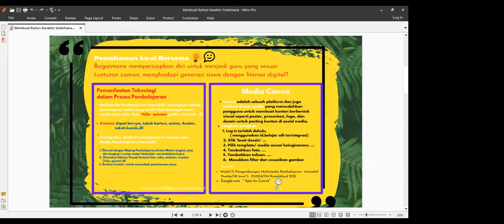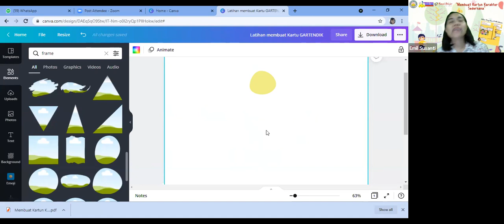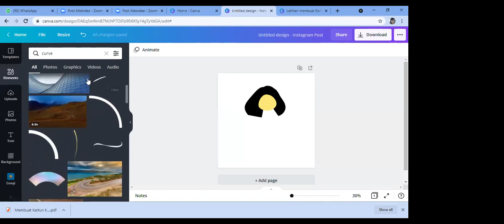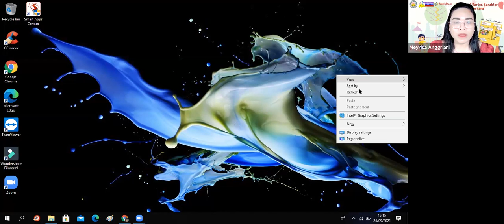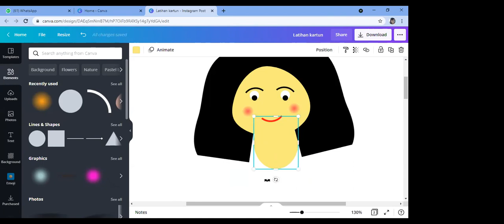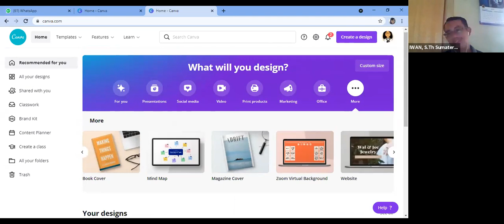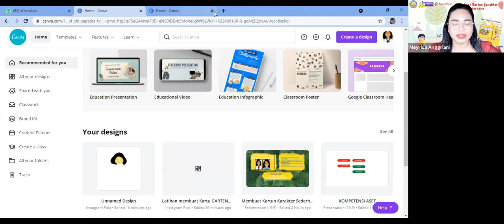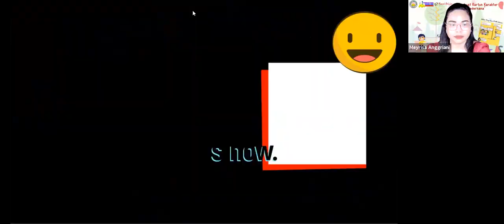Guru PAK Berkarya Membuat Kartun Karakter Sederhana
Webinar Guru PAK HEBAT Berkarya
dengan Topik "Membuat Kartun Karakter Sederhana" secara Online